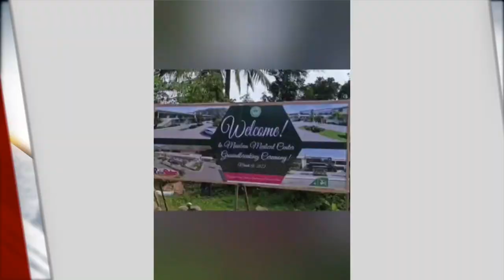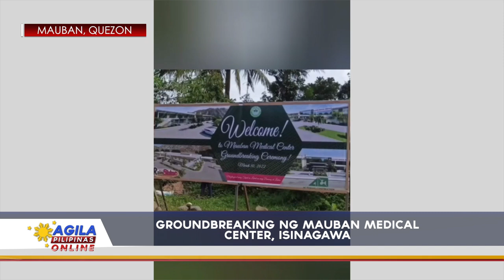Groundbreaking ng Mauban Medical Center, isinagawa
Tuluyan ng naisasagawa ang pagbaba at pagdadala ng programa, at mga proyekto ng pamahalaang probinsya ng Quezon matapos ang halos isang taong nakalipas na pinigilan ang badyet sa Sangguniang Panlalawigan ng Quezon Provincial Government Office.

Ngayon nga ay unti-unti ng naisasakatuparan ang mga proyekto ng PGO, para sa Mauban Medical Center. Ito ay sa pangunguna ni Quezon Governor Danilo E. Suarez na naging kaisa rin dito ang mga opisyal ng lokal na pamahalaan ng Mauban, Quezon.